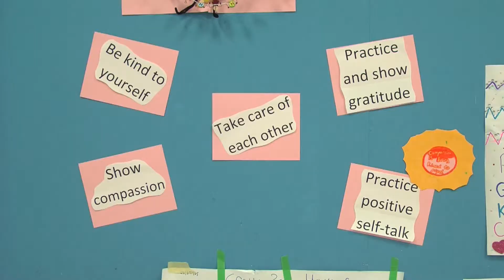Anti-Bullying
The Fredericton's Boys and Girls club look at a new perspective on Pink Shirt Day. Mitchell Peardon Reports.